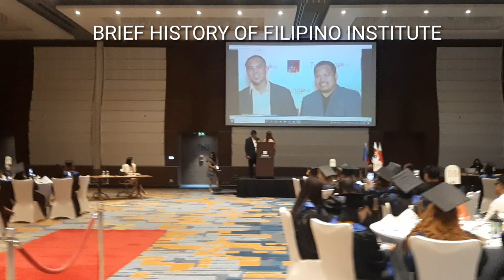FI QATAR GRADUATION DAY